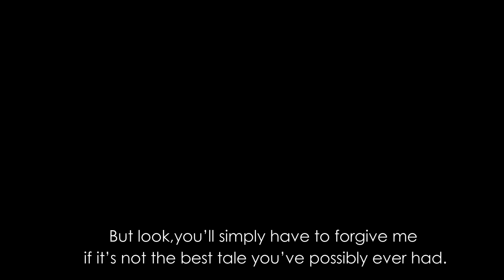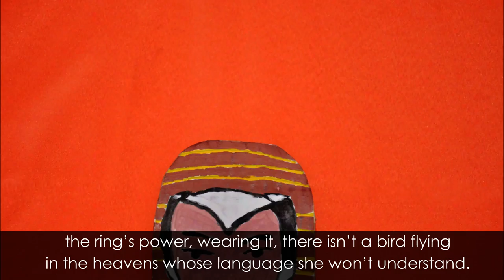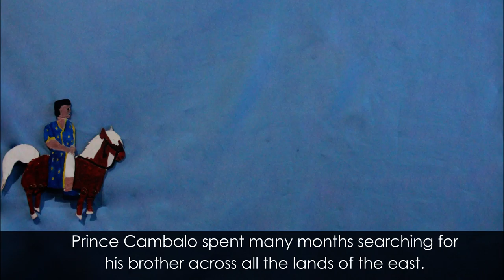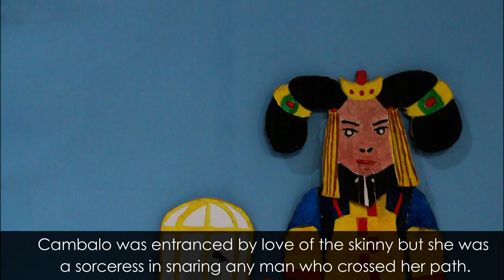Puppetry - The Squire's Tale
This video is a puppetry version of 'The Squire's Tale'. This was submitted as a final project in our subject, '21st Century Literature from the Philippines and the World', a core subject in Senior High School.

School: Gordon College - Senior High School Department, Olongapo City
Instructor: Ms. Maricon Velasco